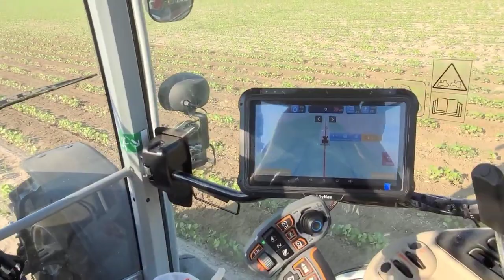Massey Ferguson 5s115 Hattat 398 5li çapa makinesi